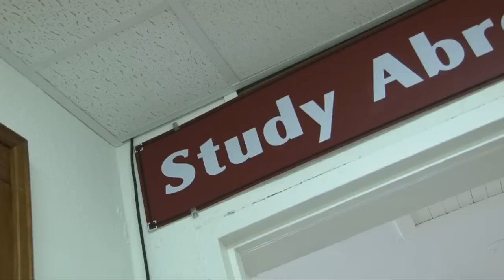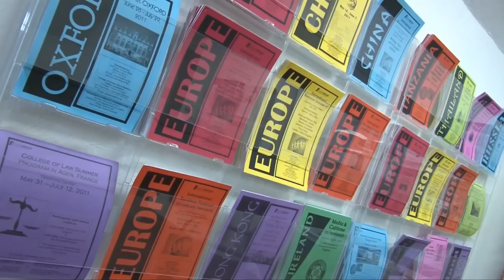NIU Art Study Abroad Trip in Poland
The primary purpose of the program was to provide participants with the opportunity to meet and work with students at the Academy of Fine Arts in Katowice. Students focused on graphic design and studio art practice. The program integrated historical information and contemporary trends in European graphic design and art.